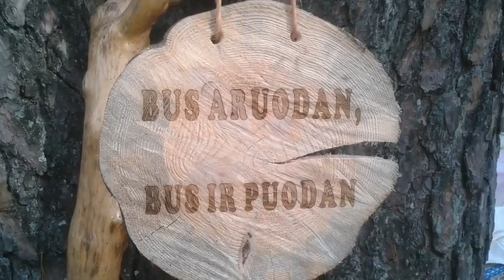Varena grybu svente 2014